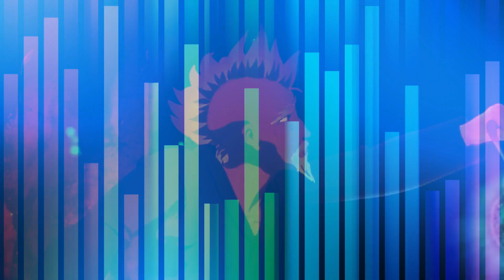les légendaire metal lover